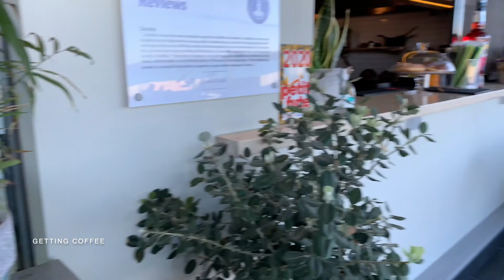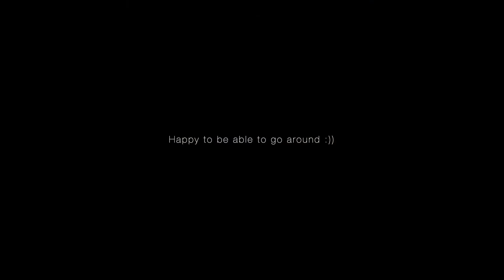Chania-Our 1st outing after 7 days quarantine at home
Kalimera
good morning
we’ve self quarantined at our house for the past 7 days, it’s been calm and sweet, enjoying the nature around us
listening to the birds every morning
and to the owls and dogs at night
evenings by the fire on the terrace with a glass of wine…
you know,
restaurants are closed for the lockdown in Greece
so we re enjoying the food we make at home ourselves or we get deliveries. of course.

today I visited this araucaria tree in our neighbours garden
there are 3 majestic araucaria trees in the same spot,
they are beautiful and lush
yet, one of them is slowly dying,
suddenly it turned brown,
slowly going from top to bottom

slowly slowly we saw it’s green color fade away
we arrived end of January and today we are in early February,
yet the weather is sunny , and it’s almost spring but its ok because we heard theres a storm coming
and were waiting for it, patiently here

today we decided to out and enjoy a walk on the old harbour of Chania, in this sunny day,
after we sent an sms
it was refreshing and really nice to see that the people are having a walk as well

and that’s good, as the people in Greece were having the lock down since last November

it’s wonderful that they are able to move their bodies in the outdoors
and to breathe some fresh air, even though, through the mandatory masks.

bit of life,
and take away coffees

bicycles and dogs
street performers
adding beauty to the neglected scene

the restaurants are closed (only few do take aways and deliveries)
this unprecedented situation, and something that we haven’t experienced before.